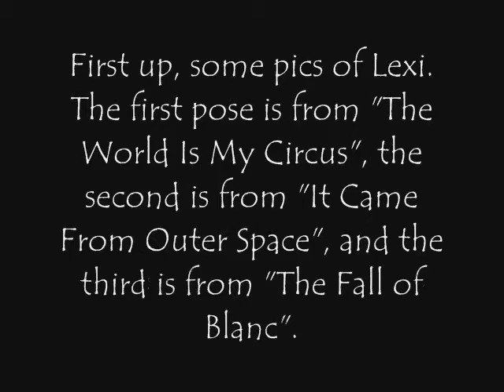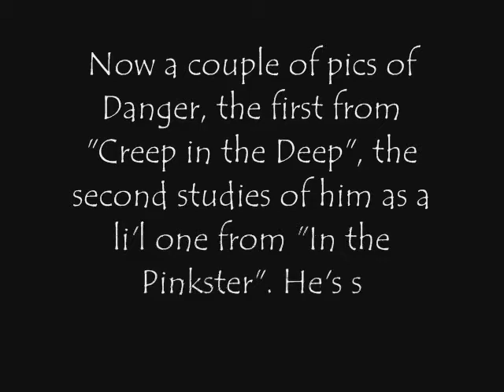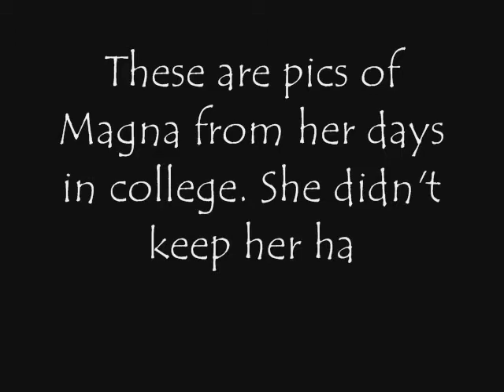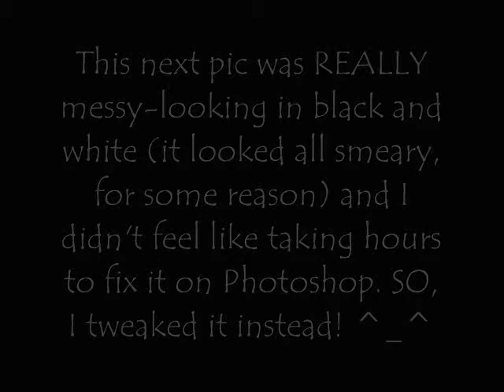My Loonatics Unleashed Artwork 2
Well, Redwallfanatic3, here are those pics of Magna in happy mode ^_^